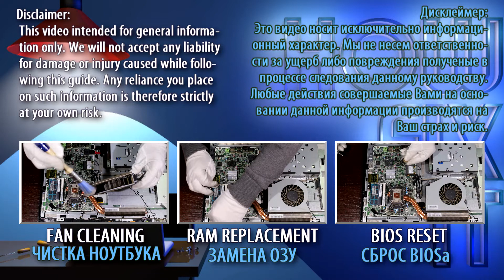How to Install a Hard Drive or SSD in HP Pro 3420 AIO PC (Upgrade Guide)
Upgrade your HP Pro 3420 AIO PC by installing a new HDD or SSD. Learn the essential steps to boost speed and efficiency with this replacement DIY guide.

*DESCRIPTION*
Looking to upgrade HDD or SSD on your HP Pro 3420 AIO PC performance? In this tutorial from HowFixit, we’ll show you how to install a hard drive or upgrade to an SSD, giving your device a major speed boost. We’ll cover each step—from disassembling the bottom cover to safely removing the old drive—and share pro tips on preventing damage during the repair.
This video guide applies to the following models: HP Pro 3420 AIO PC.